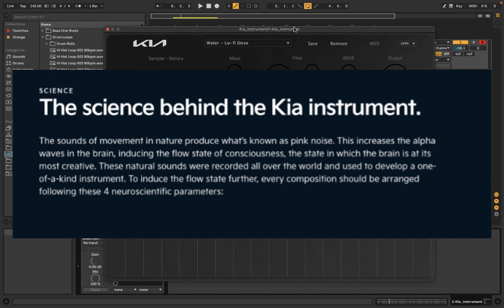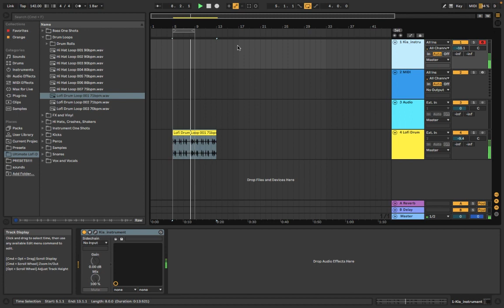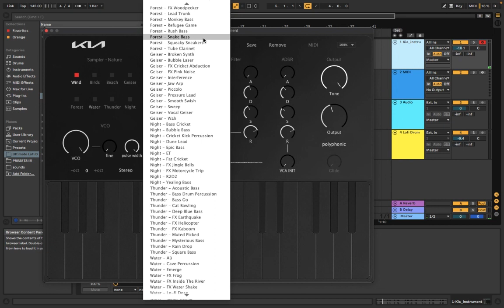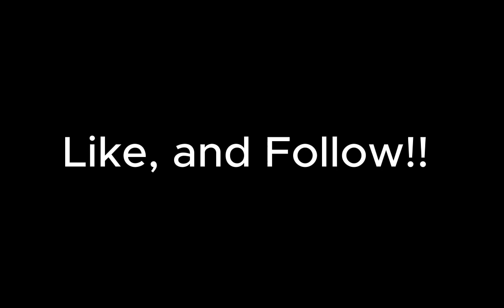FREE LOFI VST//Kia Movement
Listen to me on itunes and spotify: ("Terrell Steppes")